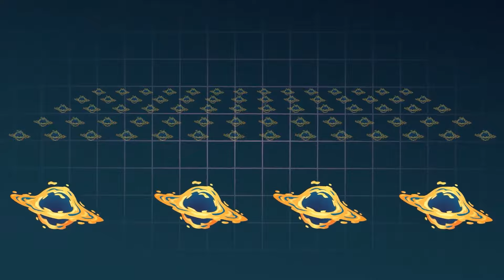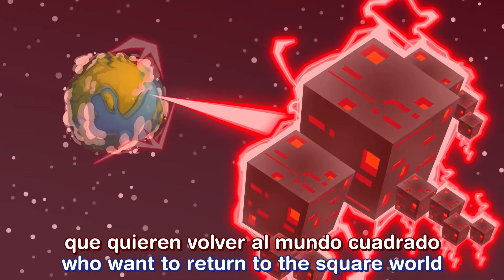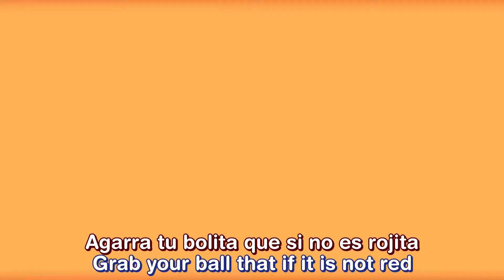El ORIGEN de la Bolita Pro 🤯 😎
Les presento la HISTORIA de la Bolita Roja y cómo se convirtió en la Bolita Pro. Diviértanse. 🤩 😂